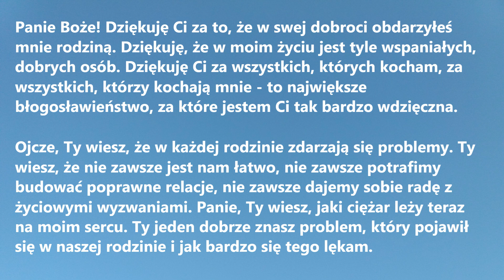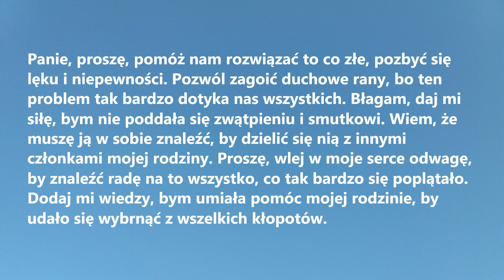MODLITWA O ROZWIĄZANIE PROBLEMU W RODZINIE | Za najbliższych w kłopocie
Modlitwa o rozwiązanie problemu w rodzinie to przydatna modlitwa za najbliższych, którzy znaleźli się w kryzysowej życiowej sytuacji - związanej z popsuciem rodzinnych relacji, utratą zdrowia, pracy lub z każdym innym problemem.

Panie Boże! Dziękuję Ci za to, że w swej dobroci obdarzyłeś mnie rodziną. Dziękuję, że w moim życiu jest tyle wspaniałych, dobrych osób. Dziękuję Ci za wszystkich, których kocham, za wszystkich, którzy kochają mnie - to największe błogosławieństwo, za które jestem Ci tak bardzo wdzięczna.
Ojcze, Ty wiesz, że w każdej rodzinie zdarzają się problemy. Ty wiesz, że nie zawsze jest nam łatwo, nie zawsze potrafimy budować poprawne relacje, nie zawsze dajemy sobie radę z życiowymi wyzwaniami. Panie, Ty wiesz, jaki ciężar leży teraz na moim sercu. Ty jeden dobrze znasz problem, który pojawił się w naszej rodzinie i jak bardzo się tego lękam.
Panie, proszę, pomóż nam rozwiązać to co złe, pozbyć się lęku i niepewności. Pozwól zagoić duchowe rany, bo ten problem tak bardzo dotyka nas wszystkich. Błagam, daj mi siłę, bym nie poddała się zwątpieniu i smutkowi. Wiem, że muszę ją w sobie znaleźć, by dzielić się nią z innymi członkami mojej rodziny. Proszę, wlej w moje serce odwagę, by znaleźć radę na to wszystko, co tak bardzo się poplątało. Dodaj mi wiedzy, bym umiała pomóc mojej rodzinie, by udało się wybrnąć z wszelkich kłopotów.
Błagam, dobry Boże, ześlij na nas wszystkich Ducha Świętego - tak bardzo potrzebujemy Jego darów. Pozwól, by oświecał nasze serca i umysły, by dzięki temu odeszło to, co tak bardzo nas męczy.
Panie, wiem, że pozwoliłeś, by ten problem pojawił się w naszym życiu, by nas czegoś nauczyć. Mimo że jest mi ciężko, dziękuję Ci za to wyzwanie. Tak bardzo pragnę przejść przez to z Tobą. Zawierzam Ci moja rodzinę, bo wiem, że wierząc i trwając przy Tobie uda nam się naprawić wszystko. Amen